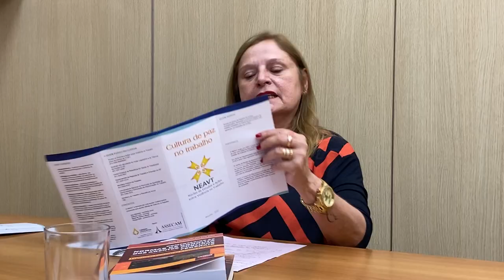CORREGEDORIA DESCOMPLICA EP 2